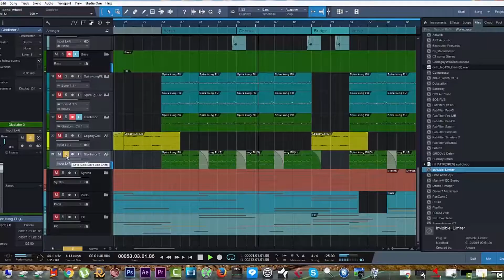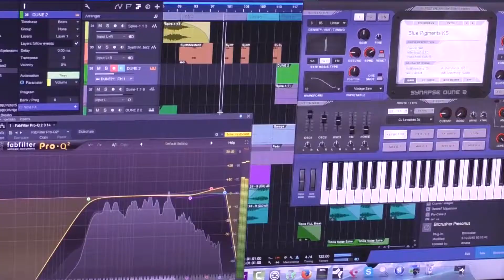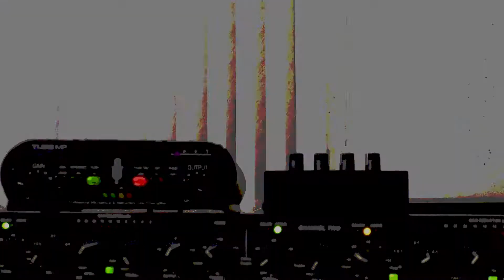A-Mase & Sharliz - Impulses (A-Mase's Garage Mix) Deep House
Speed Garage Version
Cover: Temnikova
Remix & Video - A-Mase
Vox - Sharliz

 A-Mase is a sound producer and DJ with a lot of creative baggage! The first breaks release "Emotions & Dreams" (2011) has already become a classic of atmobeaks music. He confidently declared himself in 2013, when his remix of the Rave Channel project was released by Armada Records. At the same time, Vladimir Fonarev, the guru of Russian dance music, begins to support A-Mase music in his radio shows - and not without success, because almost every track becomes the best track of the program, and the best have repeatedly been in the top seasons of Digital Emotions! Support from Above & Beyond, Paul Van Dyk, Cosmic Gate, Bobina, Matt Darey, Myon & Shane54, Paul Oakenfold and other top artists. 2016 is the beginning of a new stage, the transition to house music.
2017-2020 is a new chapter of A-Mase's creativity - the creation of a project together with the talented vocalist Sharliz. The project is focused on live performance using keys, electronic drums and percussion, samplers and vocal processors. During its existence, the project has visited dozens of Russian cities with live performances.
Together with Alex Sheronov, producing the Lost Stations project, focused on Progressive Breaks music.
2020 - start of the Sam Alien project - writing Psy trance! Also start Ensonic - Progressive House project.